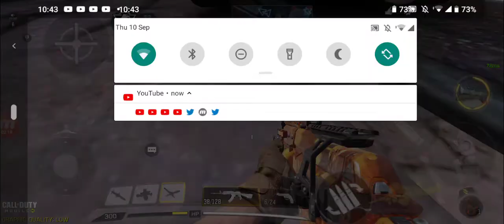FazeThor Faze5 video